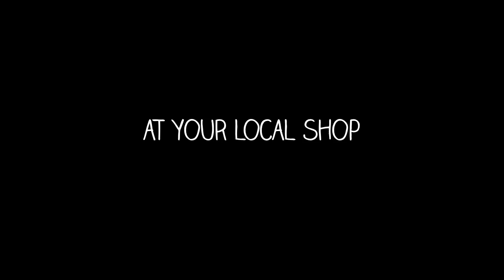Subrosa Brand - Day in the Life of Par T. Barr "Uncensored"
Take a look at a brief "Day in the Life" of the Subrosa Party Bars! You thought 2pc bars had a good time, try partying with 4pc on your bike!

Par T Barr, takes you through a laid back Tuesday where he works through a hangover, heads to his local bike shop to pick up a new outfit, and then of course, ends his day with another party.

Party Bars available now worldwide at your local shop or mail order.

Kyle Hart signature Subrosa Party Bars
Height- 8.5" or 9"
Width- 28"
Sweep- 12° Back 1° Up
Straight gauge tapered 4130 chromoly tubing with butted crossbar
100% heat treatment after welding
 Anti-rust ED coating with masked knurling for better stem clamping
 Colors: matte black, money green, dr. maroon, party splatter, chrome